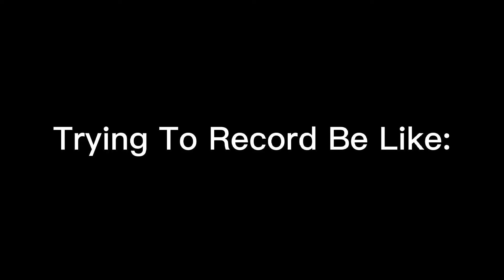Trying To Record Be Like :D